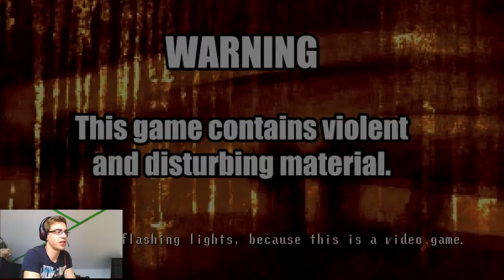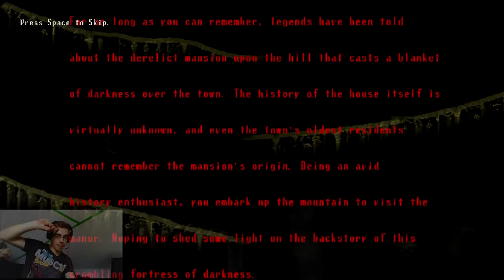Spookey`s House of Jump Scares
NOTICE: This is only a short review of The Jump Manual. I did an extensive review of the program on my site where I go into details about it and what you can expect from it.

What is the Jump Manual?

The Jump Manual is a training program designed specifically to increase your vertical jump. It was created by Jacob Hiller which is a world renowned top trainer who specializes specifically in the field of jumping.

Jump Manual takes a very comprehensive approach to the subject of jumping and it goes into detail about the science behind it. The Program offers a lot of information that's based on scientific studies and reveals all the elements needed to increase your vertical.

My story:

If you're reading this then you're probably trying to figure out what's the best vertical jump program for you. This is a question I asked myself too when I started my quest to increase my vertical.

When I first started looking and researching for ways to increase my vertical I stumbled upon many jump programs that were claiming to do so. But then I heard about Jacob Hiller's jump manual and after seen people testimonials about it and seen their results with it, it gave me the confidence I needed to go ahead and this program myself. Sure enough I went and did so.

Now, after 3 months on the program, I think it was a very smart decision to take. The jump manual is one of the best vertical jump programs out there.

After starting using the jump manual program my friends started noticing I'm jumping a lot higher, I was getting more rebounds and blocking more shots frequently. They were really curious to know how did I manage to increase my vertical that much, so I introduced them to the jump manual and sure enough, shortly after they started working out with this program, all of them with no exceptions had an improvement in their vertical jump.

So, does the jump manual work? Yes. it worked for me and as long as you don't have any acute problem that prevents you from jumping then yes it'll work for you too.